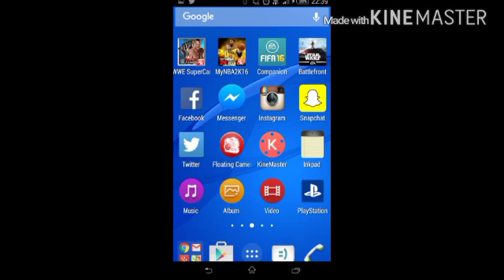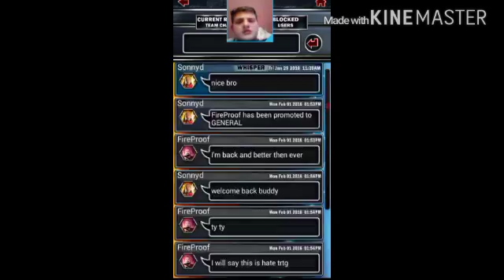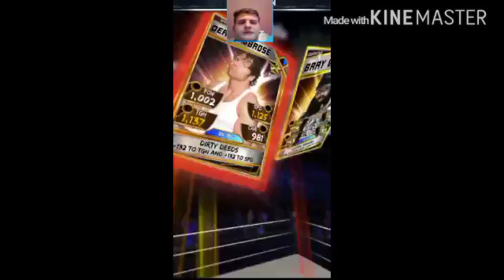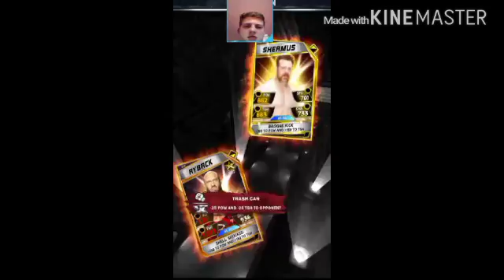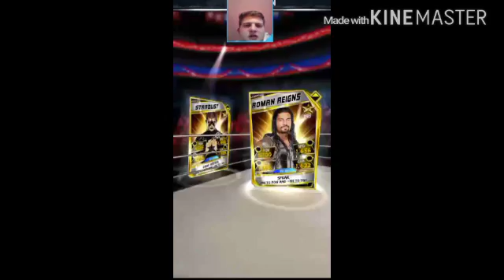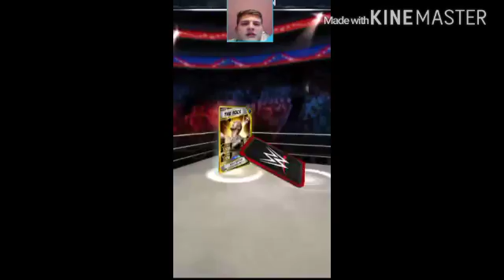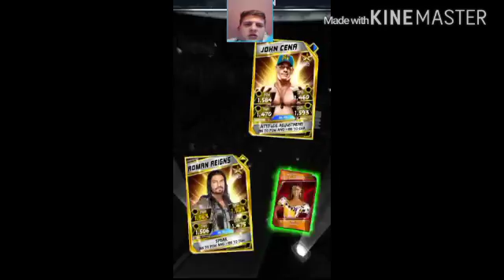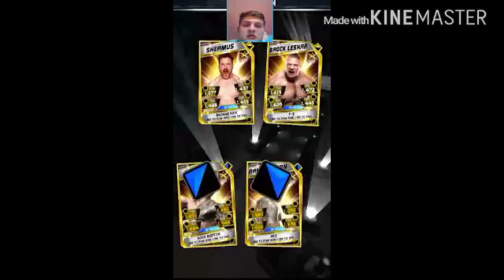WWE SUPERCARD #108 Fireproof is Back